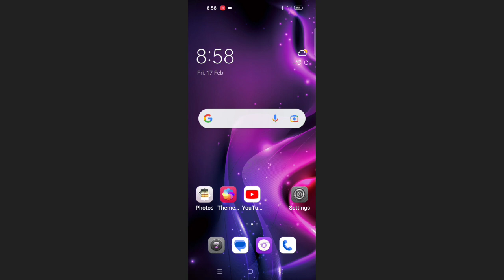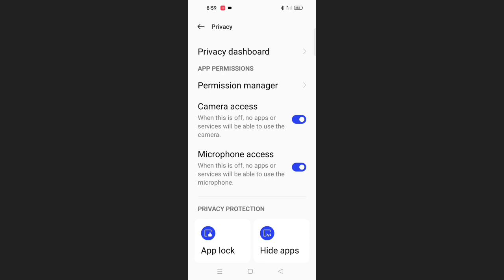OnePlus NordCE 5G Device Microphone Not Access Problem Fix